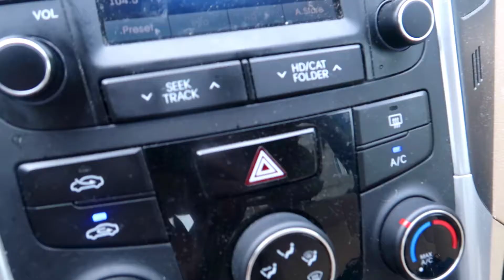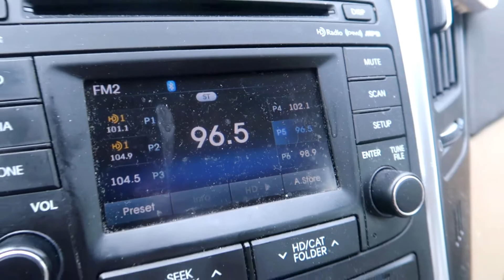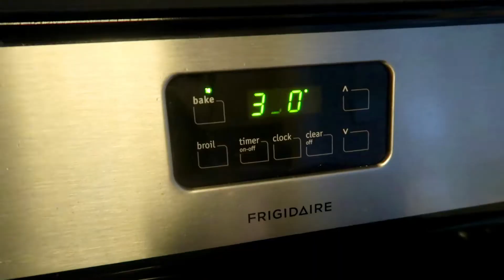SELF CARE SUNDAY: cleaning my car, eating fast food & target shopping!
Hey guys! I was honestly debating on uploading this video because its such a chill vlog, but I like how it came out so I hope you have a good time just chilling with me haha. This is my Self Care Sunday I've been trying to incorporate into my weekends. I try to relax and get any last minute chores done before my week starts to ordering food and watching movies is always a good time. I hope you enjoy!